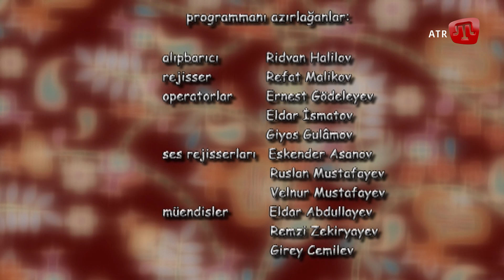Yırla sazım. Ансамбль "Аю-Даг".2013 рік.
«Йырла сазым» або «Грай, мій сазе». Автор програми – знавець кримськотатарського фольклору Джеміль Каріков. Вона присвячена дослідженню специфіки етнічної музики Кримського півострова.